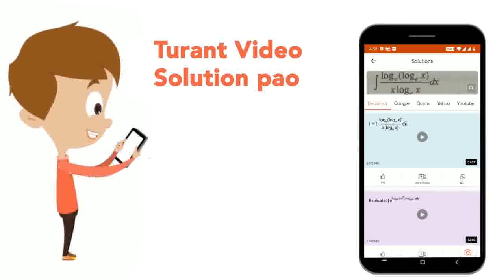वायु में CO_2 का सबसे बड़ा स्रोत है | CLASS 9 | प्राकृतिक संपदा | BIOLOGY | Doubtnut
वायु में CO_2 का सबसे बड़ा स्रोत है
Class: 9
Subject: BIOLOGY
Chapter: प्राकृतिक संपदा
Board:UP Board

👉 Have Any Query? Ask Us.